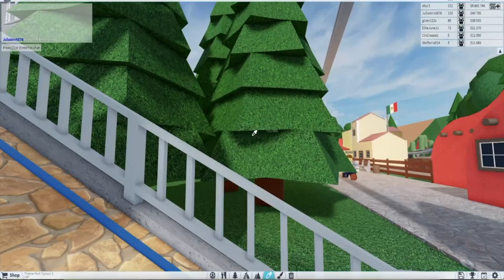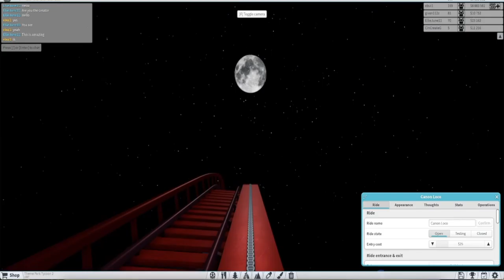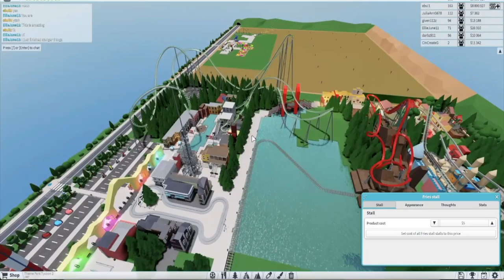World Nation Studios Recreation in ROBLOX! Part 2 HD